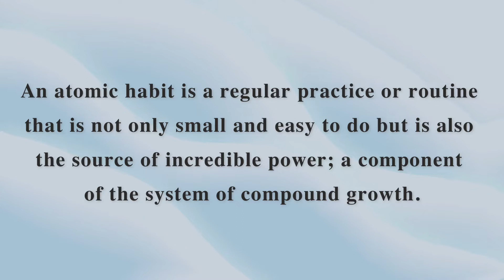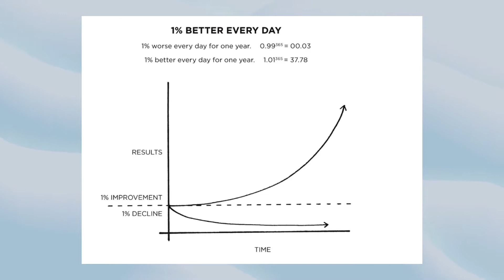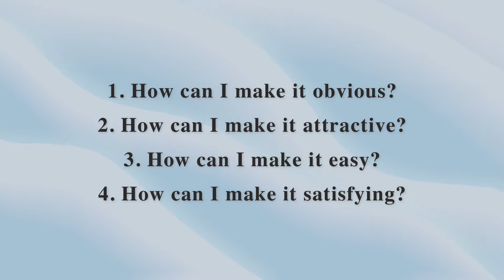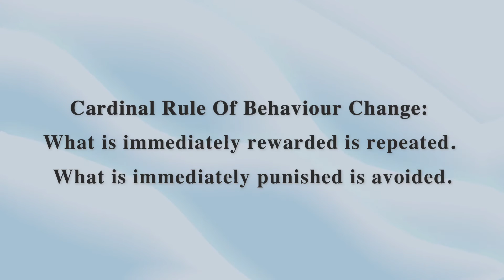ATOMIC HABITS to help your YouTube Channel GROW | Here's what I'm doing in 2022 to get monetized!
Welcome to Eight to Free! The channel all about side-hustles, building wealth, and getting out of the eight to five grind!

Atomic Habits is an incredible book with tips & tricks to help you grow into the person you want to become. It talks about small changes over the course of a period of time, as long as you're consistent, can cultivate massive change in your life.

Equipment:
Main Camera
2nd Camera